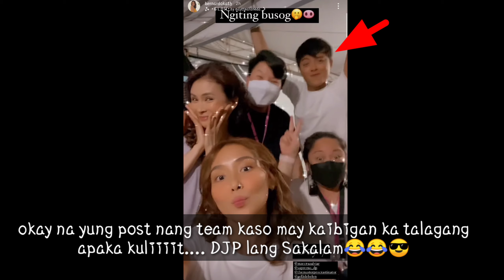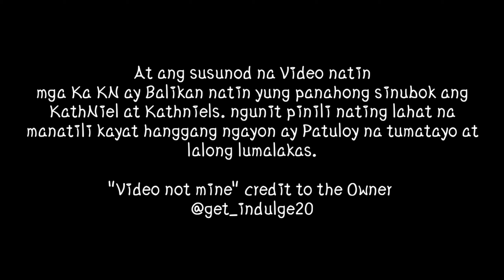KathNiel Update | NOVEMBER KUlIT!!| KathNiel getting stronger after this problem Solve💪🤟😎🥰 WATCH!🥰😂😎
God blesS

Credit to the respecful owner of the photo & Video Miss  Kathryn Bernardo
 & Mr. Daniel Padilla .